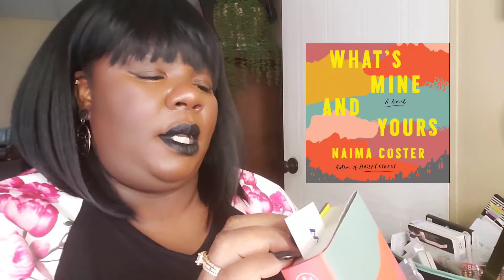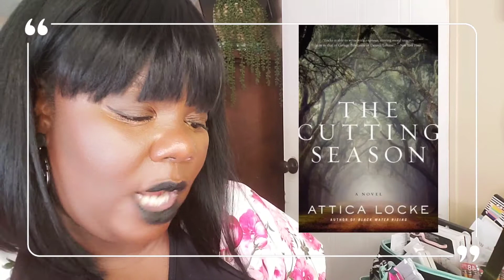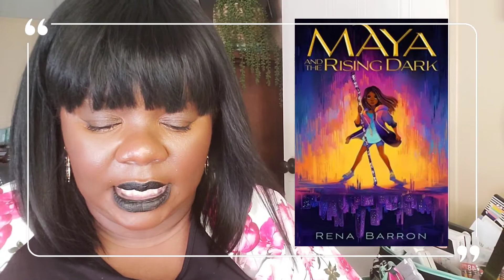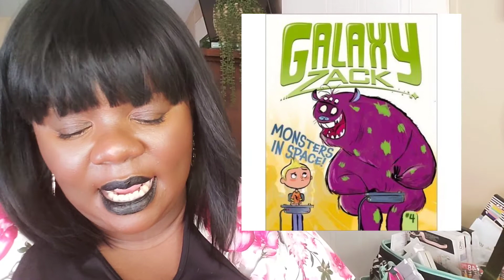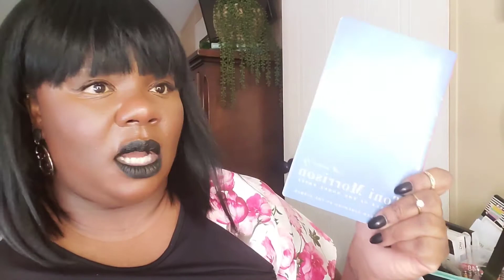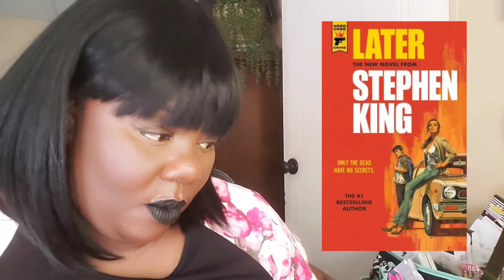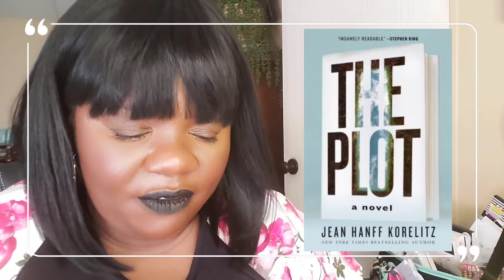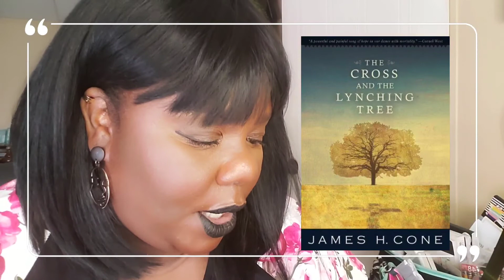July Currently Reading & Pile of Possibilities 📚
I love the term I have been seeing going around-- "pile of possibilities " instead of a hard and fast TBR. That works or this moody reader!